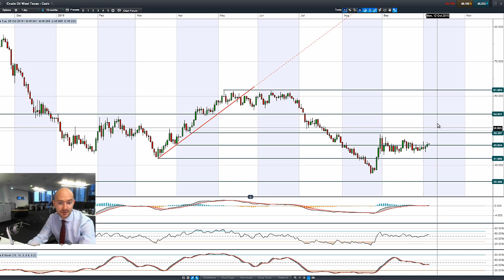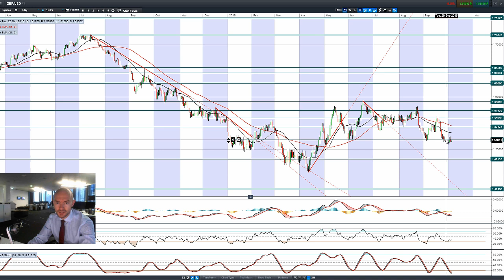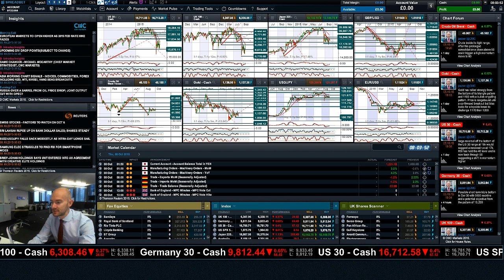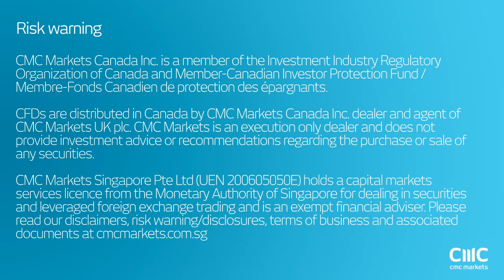How have the markets reacted to potential lower interest rates for longer? CMC Markets 6th Oct